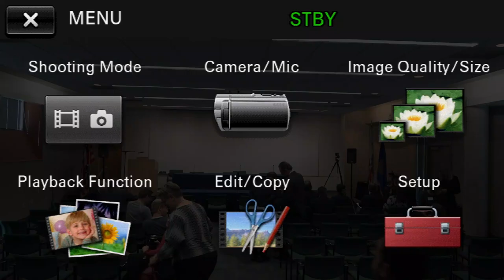UC Santa Barbara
Budget Sub 2.